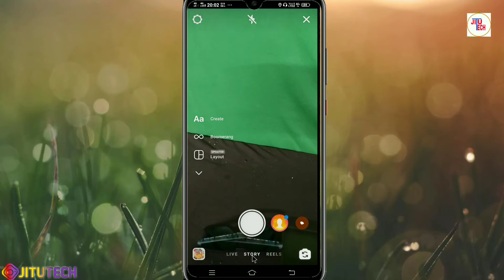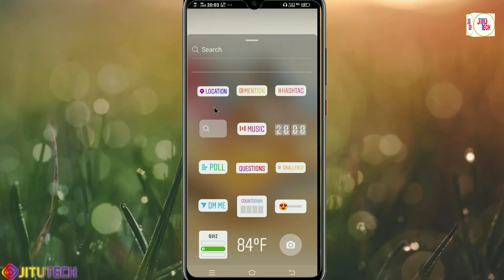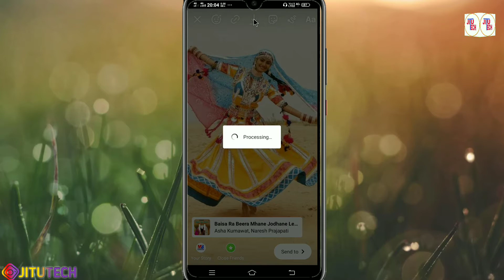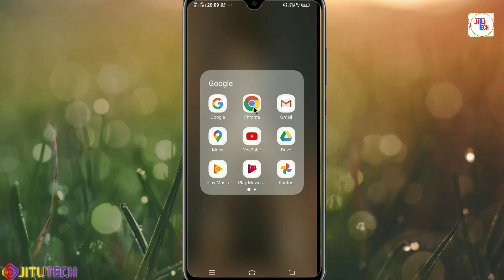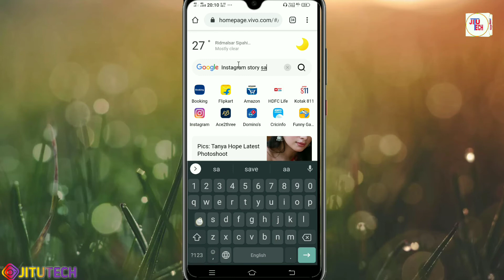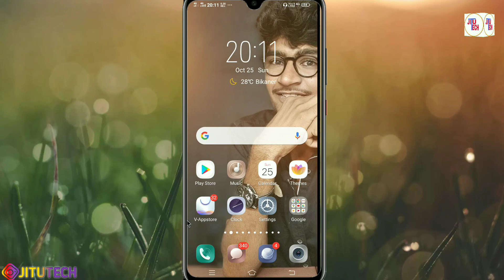How To Save Instagram Story With Music | Instagram story Save In Gallary | JituTech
My tripod

My mic